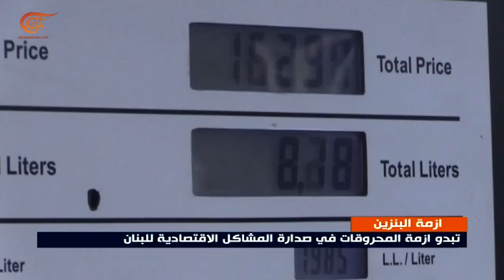استمرار أزمة المشتقات النفطية في لبنان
إعداد: عبد الله ضاهر
تستمر أزمة المشتقات النفطية في لبنان مع إقفال العديد من المحطات أبوابها بسبب فقدانها المادة وتأخر استقدام البواخر نظراً للصعوبات المالية التي تعاني منها البلاد.